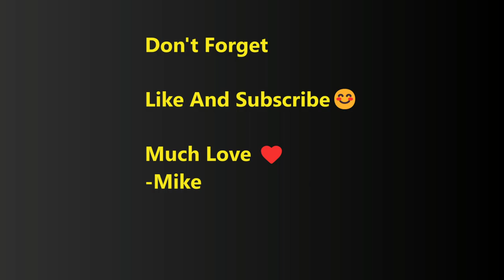Life As A Merchant Marine | Restriced In Greece // vlog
Hello Hello !!
Another couple days in the life here on the ship. We pulled back into Crete, Greece and was just talking to some friends about how they enjoying sailing with MSC and why the Joined. This video is mainly me just venting haha but i hope you enjoy more of an insight to my life and my thoughts while on board.

Music

- No Spirit x Flâneur - As Above So Below

- No Spirit - Winds On Mars

- H.1 x Hevi - Would I See Tomorrow